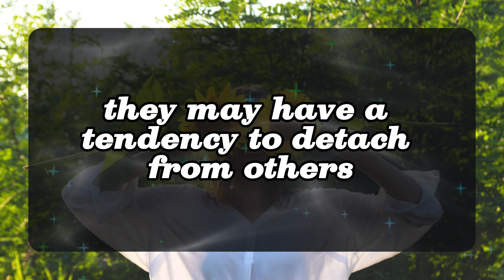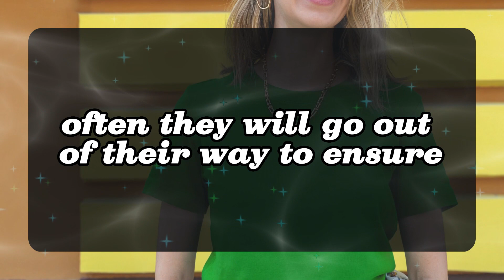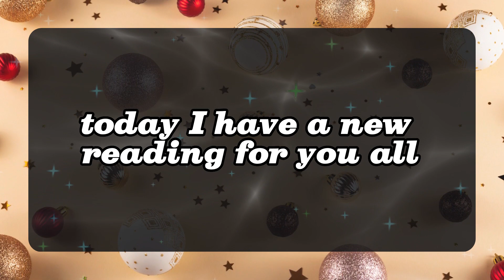💖 DM to DF 💌💕They are praying hard for a physical encounter with you... 😍💞🥰 Very Specific Message 💌